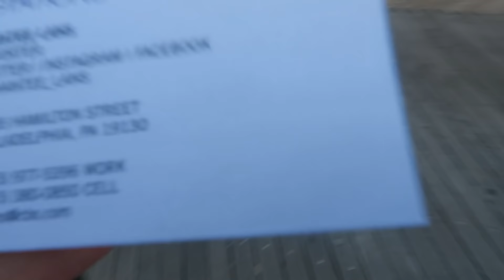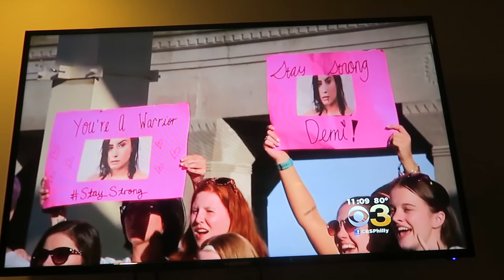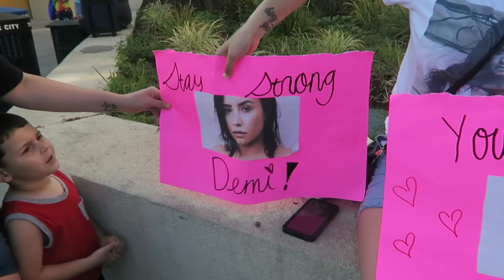ATLANTIC CITY LOVATIC MEET UP/TRIBUTE CONCERT!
After hearing the news about Demi's hospitalization and finding out that she was stable and okay, I decided to plan a Lovatic meet up/concert in place of Demi's cancelled show in Atlantic City with my friend Jake to give the fans who flew all this way, who couldn't cancel their hotels something to look forward to in this sad time. So we put on our own show and the turn out was insane. I never thought it'd spread like it did! So thank you to every single person who came out and watched the live stream. This will forever be one of my favorite days.